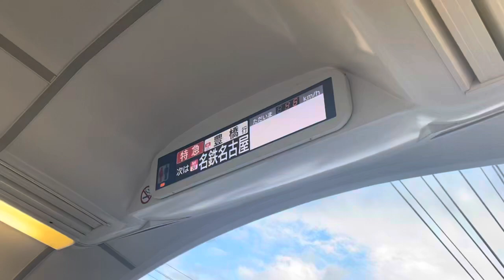名古屋電鉄【名鉄犬山線】 特急豊橋行《新鵜沼始発》【panorama super】 系式・編成不明《編成不明》 カーブ連続注意喚起放送動画